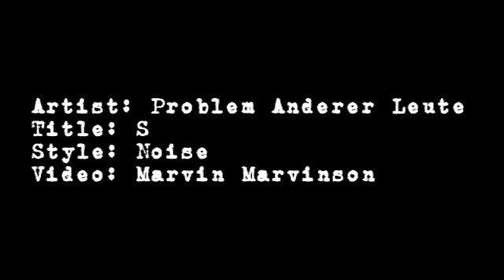Problem Anderer Leute "S (excerpt)"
Power Electronics / Noise.
To Protect and To Serve ?
Track made for Noise-Split with Joyce Vincent.

Bildquelle: dctp